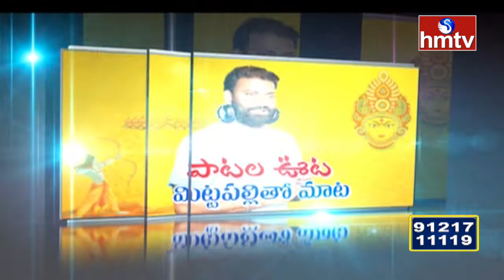Lyricist & Singer Mittapalli Surender Family Exclusive Interview | Jordar Sujatha | hmtv Music